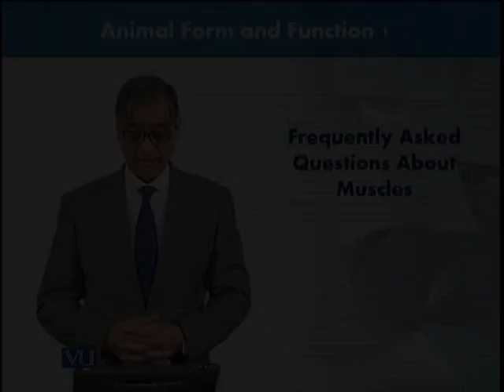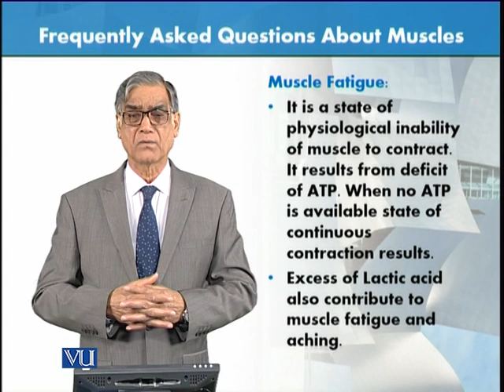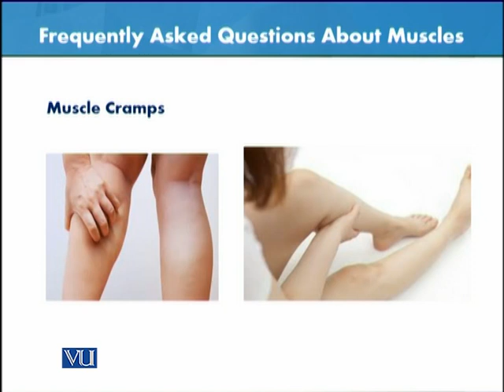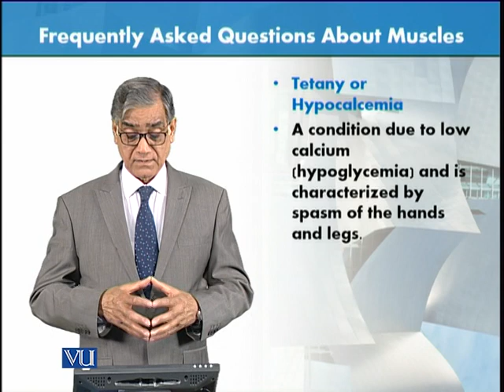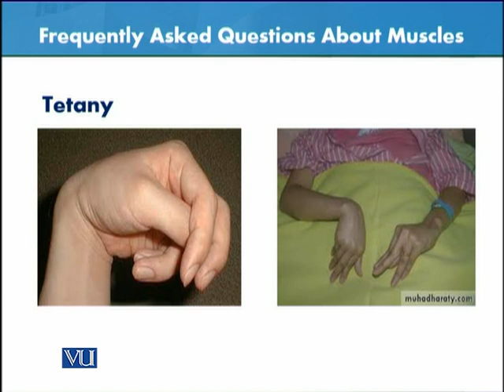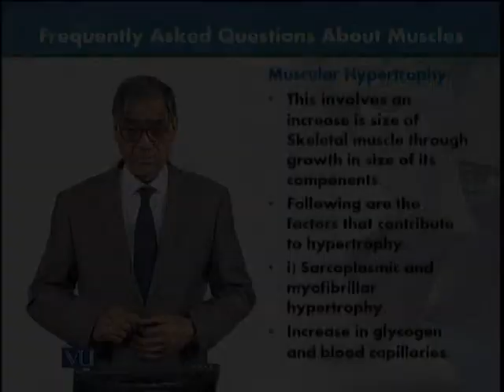Frequently Asked Questions about Muscles | Animal Form & Function 1 (Theory) | ZOO516T_Topic033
Topic033: Frequently Asked Questions about Muscles,
By Dr. Javed Iqbal